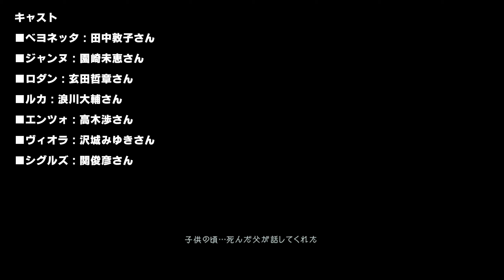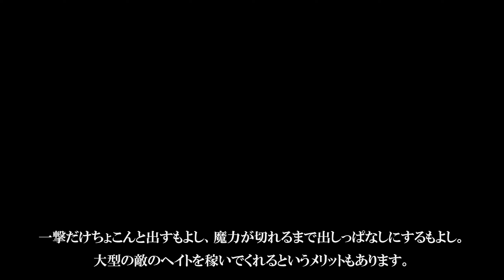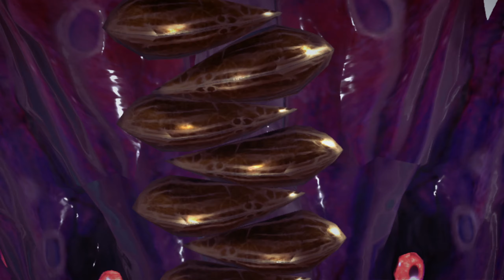#1【ベヨネッタ3/高画質】全チャプタープラチナ攻略：プロローグ「波乱の邂逅」【BAYONETTA3】